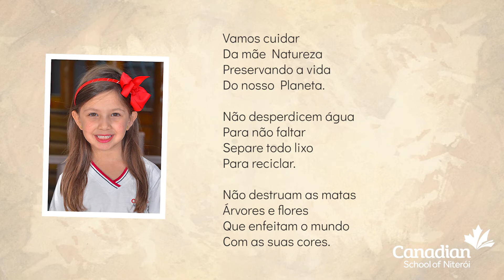OUÇAM O POEMA “CUIDANDO DA NATUREZA”, DE SÉRGIO CAPPARELLI, NAS VOZES DE LÍVIA E NINA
Dando continuidade às gravações de poemas realizadas por nossas turmas da alfabetização do Grade 1, as alunas Lívia e Nina apresentam o poema “Cuidando da Natureza” de Sérgio Capparelli.

Nesta leitura, a dupla exalta a importância da preservação do meio ambiente. Elas mostram que através de pequenos gestos do nosso dia a dia é possível fazer a diferença para o futuro das novas gerações.

Lívia é uma aluna muito dedicada, por isso logo se identificou com este poema tão simbólico. Já a estudante Nina, que adora brincar ao ar livre, adorou fazer esta leitura!

Apreciem!